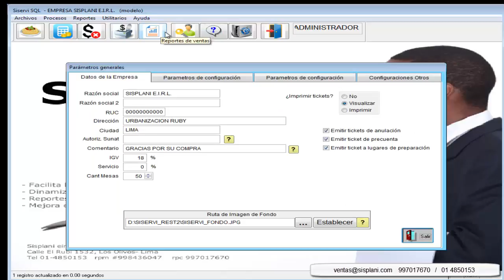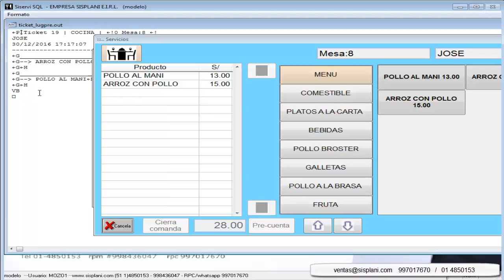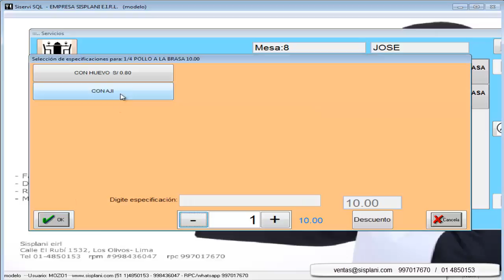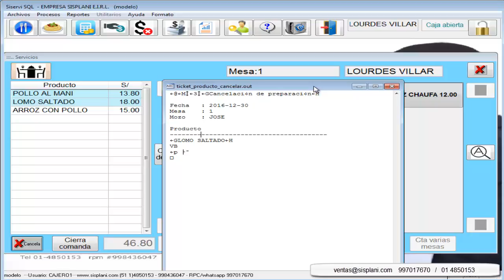¿Cómo anular productos de comanda de restaurante?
Nuestra herramienta para gestión de restaurantes permite que una orden de preparación de alimentos se pueda cancelar, tanto si aún no se ha ordenado a la cocina como si se diera el caso contrario.
Esta herramienta está disponible para el módulo de gestión manejado por el cajero y para el módulo de mozos.
El sistema emite un ticket de cancelación de orden que aparecerá en la cocina, bar o donde se haya recibido la orden de preparación.